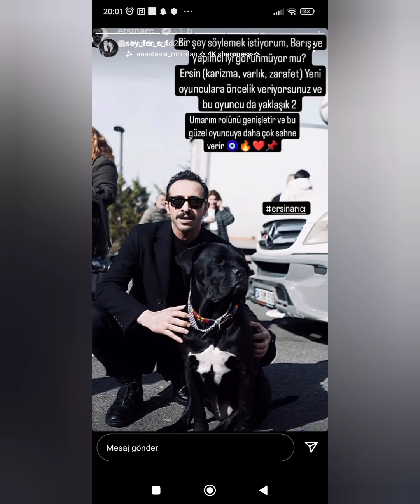Yalı Çapkını 58.Bölüm bu günkü dış çekimden kamera arkası muhteşem kareler